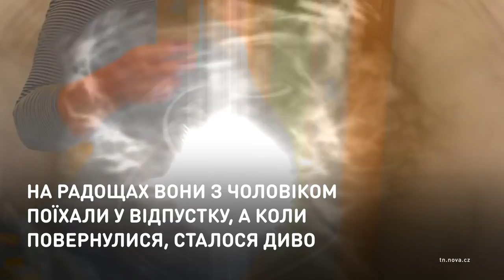2+1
Британка забеременела дважды за неделю.
Беата Биениас из-за проблем со здоровьем восемь лет не могла забеременеть. Они с мужем решились на искусственное оплодотворение. Процедура прошла успешно. Когда супруги вернулись из отпуска, врач ошеломил их новостью — детей трое. Один из них зачат через неделю после искусственного оплодотворения.

Британка завагітніла двічі за тиждень.
Беата Біеніас через проблеми зі здоров'ям вісім років не могла завагітніти. Вони з чоловіком зважилися на штучне запліднення. Процедура пройшла вдало. Коли подружжя повернулося з відпустки, лікар приголомшив їх новиною — дітей троє. Одного з них зачато через тиждень після штучного запліднення.